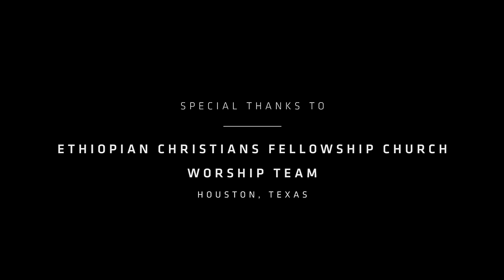Selamnewe ""ሰላም ነው" A New Ethiopian Gospel Song by Azeb Hailu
Album Title " በመጀመሪያ እግዚአብሔር"
Now available at the App. Store and Google Play.